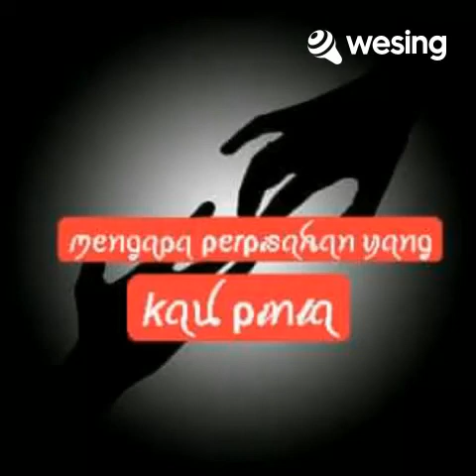𝗠𝗲𝗻𝗴𝗮𝗽𝗮 𝗣𝗲𝗿𝗽𝗶𝘀𝗮𝗵𝗮𝗻 𝗬𝗮𝗻𝗴 𝗞𝗮𝘂 𝗣𝗶𝗻𝘁𝗮. ~